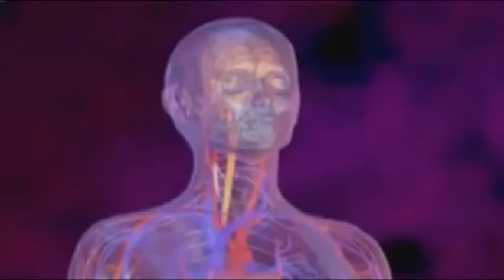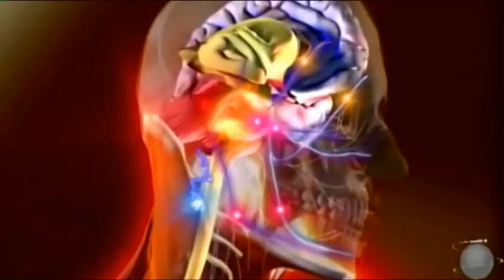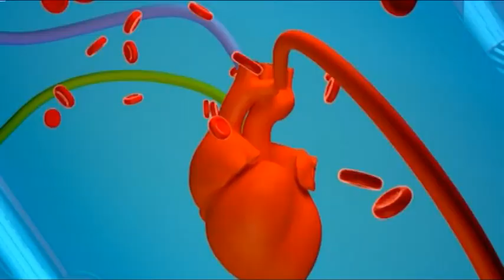"Ден соолук" "Мигрень"( шакый)